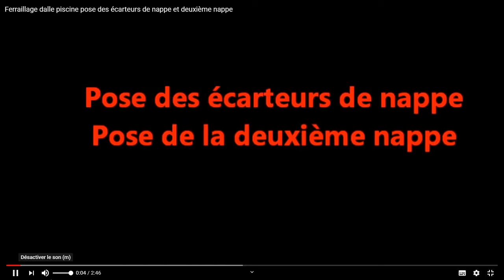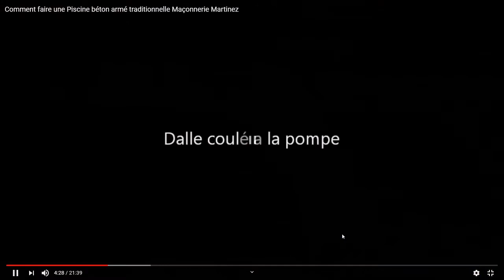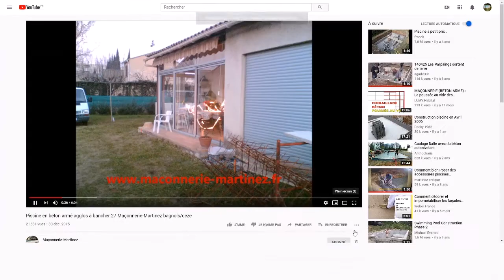RADIER PISCINE FERRAILLAGE, FABRICATION ET POSE, TUTO SIMPLE, COMPLET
BIEN FAIRE ATTENTION EST DE RESPECTER CETTE FAÇON DE FERRAILLER QUI N'EST PAS DE MOI, MAIS LA BASE DE LA CUVE EN BÉTON ARME. (PISCINE)
Je vois dans les réseaux sociaux des gens qui font un travail énormes et engage pas mon d'argents et ne connaissant pas la technique de la piscine, REGARDE SUR LE NET, CE FONT CONSEILLER PAR LE MR JE SAIS TOUT J’AI TOUT FAIT, J’AI VUE FAIRE, MON VOISIN CI, EXETERA, c’est la que ce trouve le plus de sinistres les assurances n'assures plus les maçons INCOMPÉTENT et en plus c'est très cher, car trop de n'importe quoi.
Tout ce que vous allez voir dans ce tutoriel et ENDISPANSSABLE, rien ne manque, ne rien ajouter, ne faite pas des économies sur la ferrailles, ni sur les bétons.
MAIS RIEN NE VOUS EMPECHE DE FAIRE COMME VOUS LE VOULEZ BIEN SUR, MOI JE VOUS DONNE COMMENT FAIRE ET C’EST GRATUIT, (30 ANS ZERO SINISTRE)
Il vous faudra pour la dalle ET SURTOUT PAS ISOLER SOUS LA DALLE AVEC DU POLYSTIRENNE OU ESTIRODUR, OU AUTRE
Chainage 10*10 fer D10 (poteaux)
Des U 11*65 fer de D8 1 U par trou d’agglos a bancher et un dans la dalle (radier)
Treillis soudé ST25C maille 15x15cm fil de 7mm long.6m larg.2,40 M double nappe
Ecarteur de nappe tous les 1 M
Une fois tout posé  et tout bien attaché, vous pouvez marcher dessus sans que ça ne s’enfonce.
ATTENTION
SIMPLE NAPPE NON
UNE EQUERRE PAR TROU NON
EQUERRE DANS LES ANGLES DES MURS  NON
UN FER D8 PAR TROU NON
ISOLATION DES MURS NON
ENDUIT BITUMEUX EXTERIEUR NON
ISOLATION DE LA DALLE NON
Dalle piscine, radier piscine, ferraillage radier, ferraillage dalle, ferraillage radier piscine, ferraillage dalle piscine